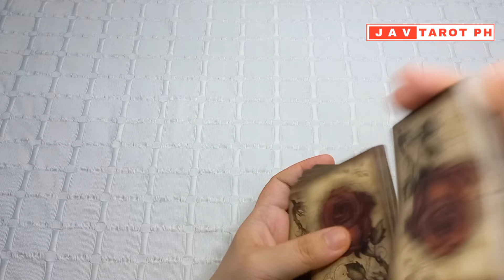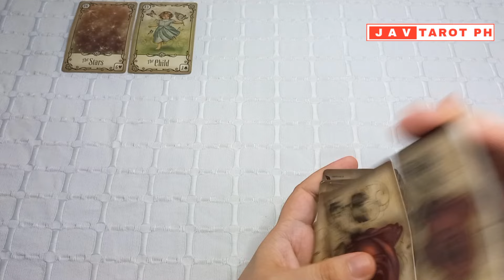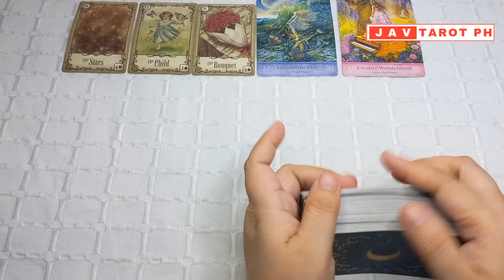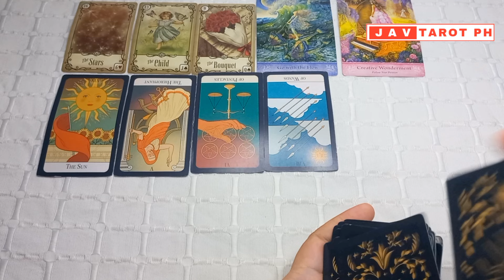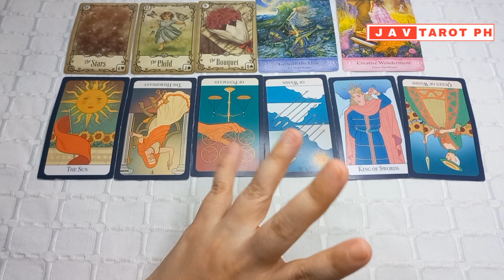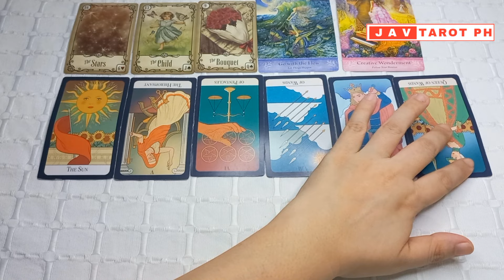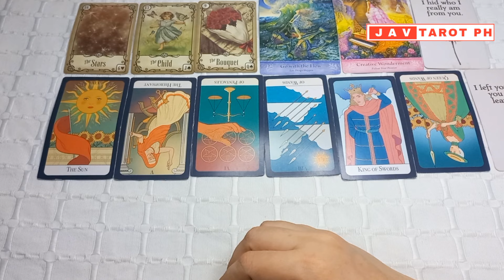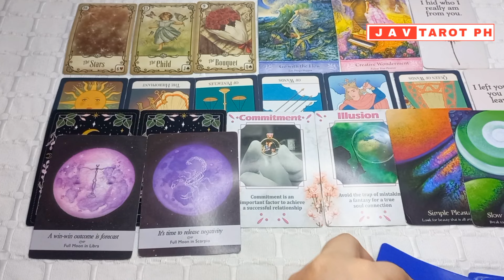February 14, 2024 Earth Signs (Taurus, Virgo and Capricorn) DAILY GABAY Tarot and Oracle Reading